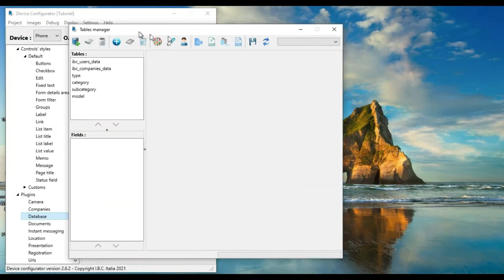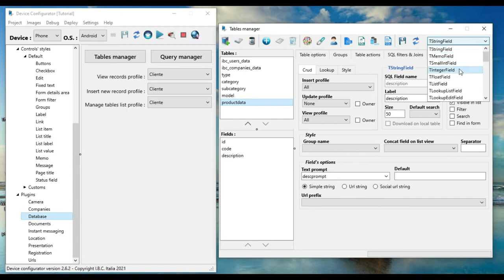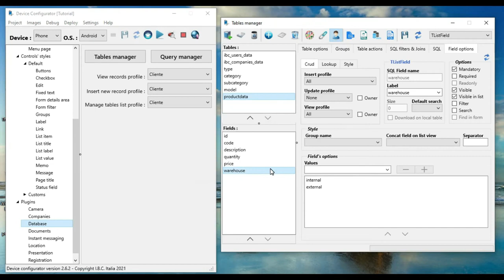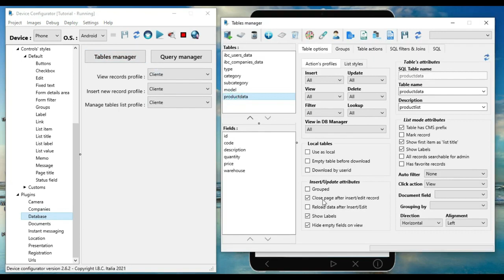10 - How to create a new database table.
How to create a new table using the Database plugin in your Android/iOS app created using Blowfish Studio.